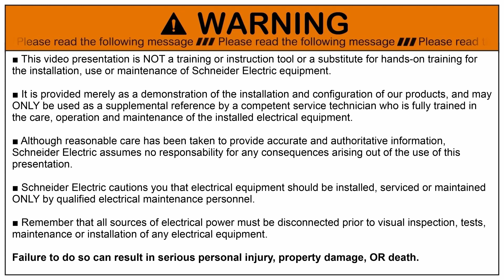EasyPact Wyłączniki kompaktowe CVS 100-250A - Okablowanie | Schneider Electric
Zagłęb się w praktyczne zagadnienia rodziny wyłączników EasyPact CVS i w 1 minutę dowiedz się, jak wygląda proces podłączenia przewodów do aparatu.

Wyłączniki kompaktowe EasyPact CVS to:
- Prąd znamionowy:  od 16 do 630A,
- Prąd wyłączalny od 25 do 50 kA przy 400/415V,
- Wersje 3 i 4-biegunowe,
- 2 rozmiary wyłącznika,
- Zabezpieczenia termomagnetyczne, elektroniczne i magnetyczne.

Seria Easy to linia produktów stworzonych w odpowiedzi na wymagania większości typowych małych i średnich obiektów, gwarantująca zachowanie wysokich parametrów przy atrakcyjnej cenie. Dowiedz się więcej o serii tutaj:

Dziękujemy, że oglądasz nasze materiały!